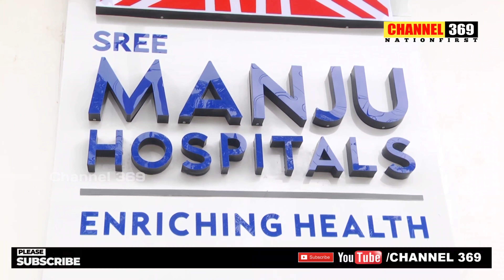Sree Manju Super Speciality Hospital Inauguration Cermony at Kukatpally | శ్రీమంజు హాస్పిటల్ KPHB